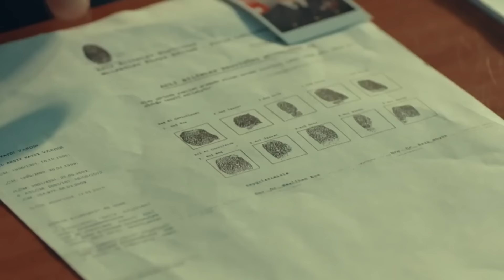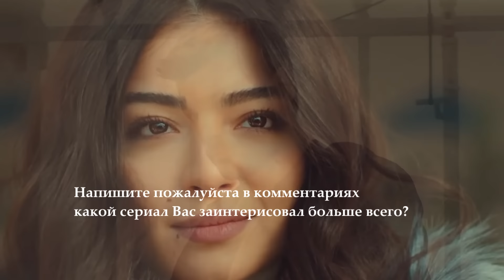Топ 5 Коротких Турецких Сериалов по 9 серий на русском языке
Напишите пожалуйста в комментариях какой сериал Вас заинтерисовал больше всего.